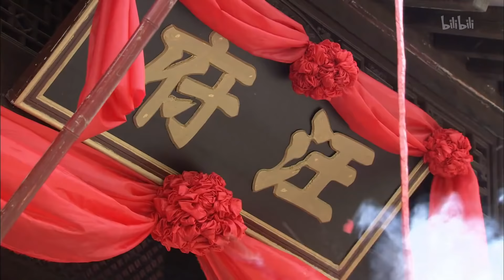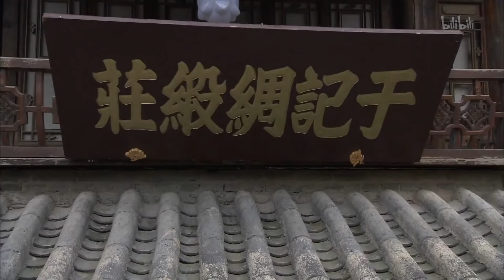天付良缘 42（马雅舒，张曦文，杜德伟，徐贵樱，庹宗华，章申）中国经典古装历史电视剧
《天付良缘》讲述的是讲述的是两对宅门男女在家族恩怨以及刻骨真爱中徘徊抗争的故事，整部戏紧紧围绕一个“情”字，从“情”开始，以“情”结束。该剧每一个角色都无时无刻不在自己的内心中做着选择，让观众情不自禁跟随剧中主人公一起经历恩怨情仇，饱受苦难伤痛，流下眼泪体验真情。同时，该剧中的爱情也不得不在亲情的重压下改变最初的走向，父辈的恩怨与子女的纠葛夹杂在一起，让《天付良缘》整部剧充满着“比亲情更凄美，比爱情更浓烈”的独特韵味。